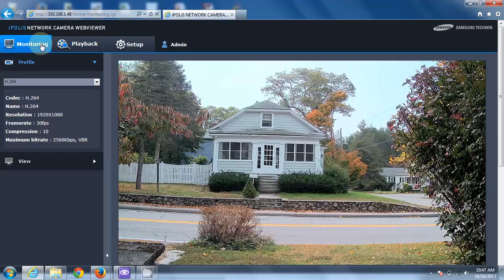Analytics Demo Audio Detection HD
This video will demonstrate the Audio Detection Analytic in the WiseNetIII series cameras. This video is a recording of the web browser.